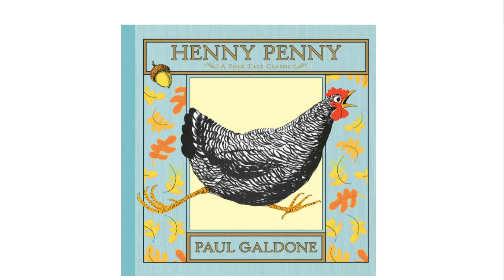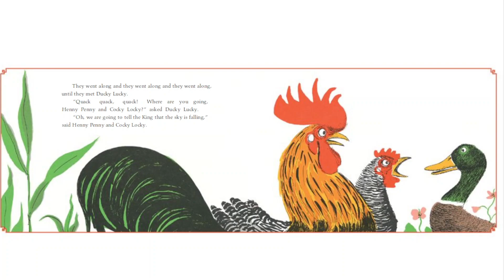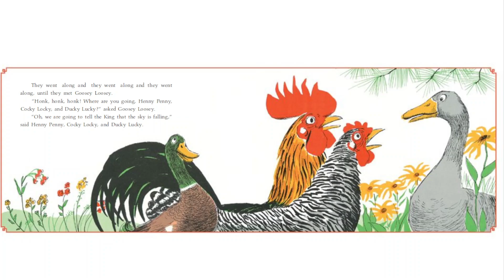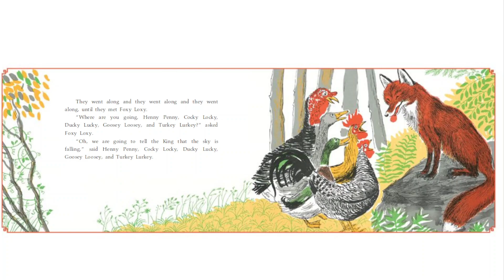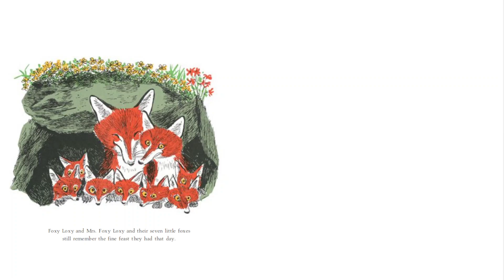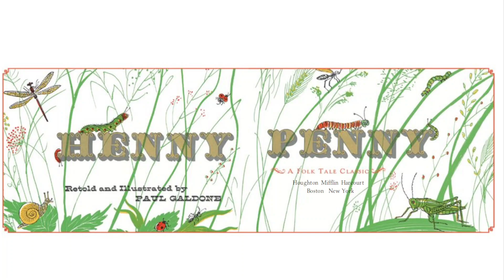Henny Penny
Here is a folk tale as old as time.  Retold and Illustrated by Paul Galdone.